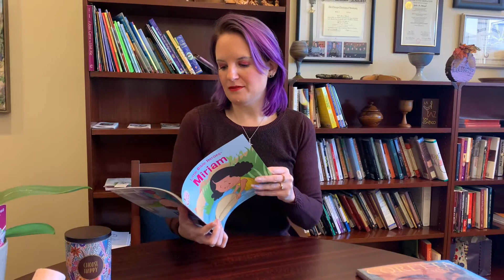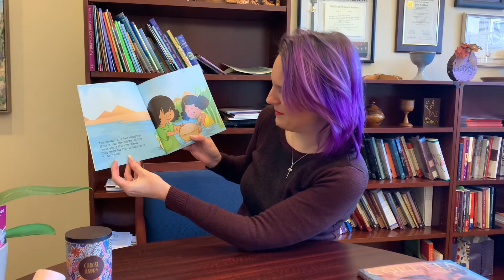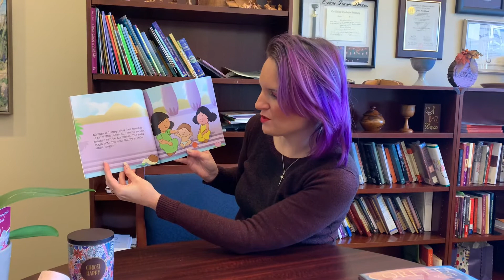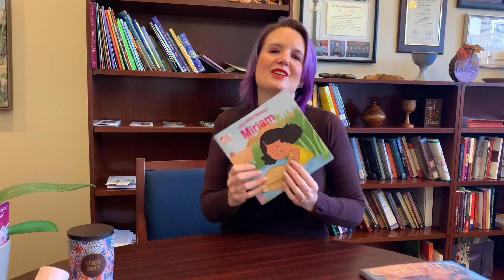Children’s Time 37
Redeemer UCC